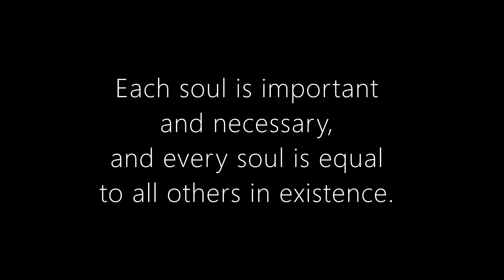Soul Observation: Album Intro - Maniacal Styles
album intro speech written and performed by Daniel Vain
intro music track produced by Jaye-Dub
engineered by DJ GabeReal
from the Maniacal Styles album: Soul Observation

An explanation is in order...

song available through CD Baby